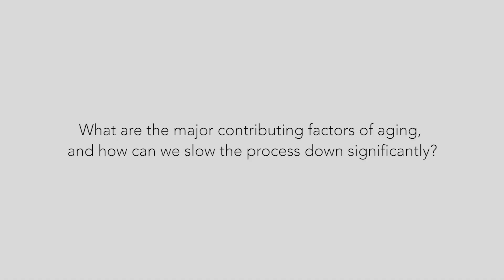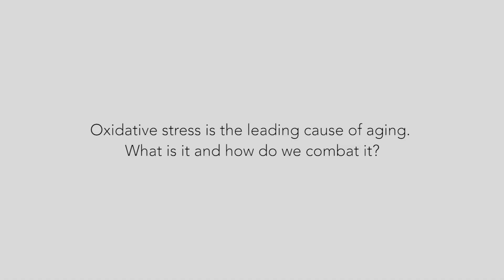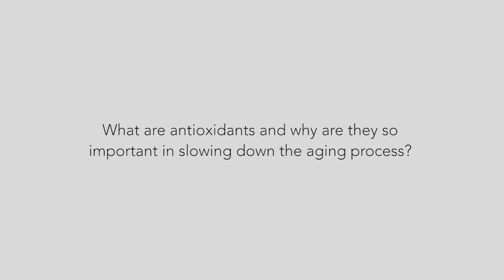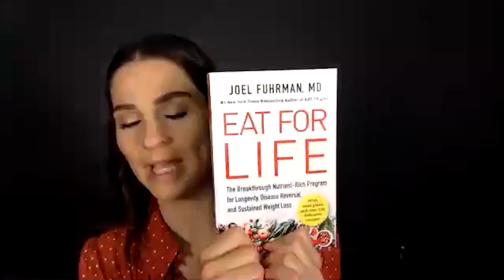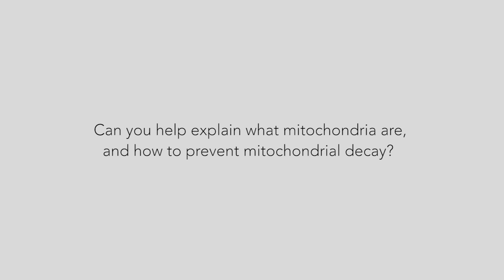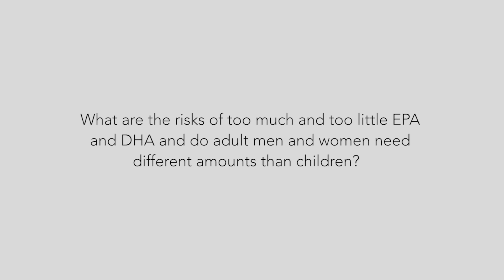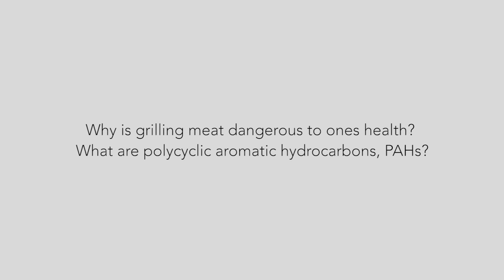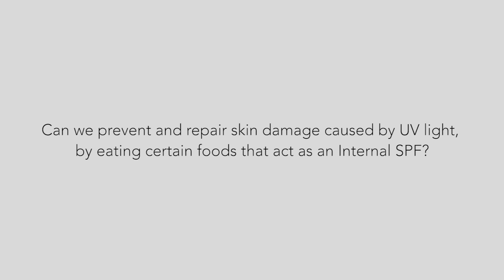Dr. Joel Fuhrman Eat For Life | Anti Aging Foods and New Health Tips Revealed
Excited to have Dr. Joel Fuhrman, Eat For Life author back today with new health tips and nutritional information to share.

Joel Fuhrman, M.D. is a board-certified family physician, six-time New York Times best-selling author and internationally recognized expert on nutrition and natural healing, who specializes in preventing and reversing disease through nutritional methods.

He is the President of the Nutritional Research Foundation and on the faculty of Northern Arizona University, Health Sciences division.

Dr. Fuhrman coined the term “Nutritarian” to describe a nutrient-dense eating style, designed to prevent cancer, slow aging, and extend lifespan.

Dr. Joel Fuhrman Book

Here's a minute by minute of

0:00 Who is Dr. Joel Fuhrman
0:15 Nutritarian Meaning
2:51 Favorite Carbohydrates
3:21 Nutrient deficiencies
4:45 Keeping Diet Clean Avoiding Toxins
7:28 Is salt bad for our health
9:24 Minerals for the body
10:53 How to age Slowly
14:29 Thyroid and Aging
16:19 Does exercise speed metabolism
18:04 Does oxidative stress cause aging
20:01 Trick to increase longevity
20:32 Does Nrf2 reduce oxidative stress
22:35 Can antioxidants help delay the aging process
23:44 What foods are highest in antioxidants?
25:27 Acrylamide and Advanced Glycation End Products
27:35 Why the American diet is unhealthy
29:05 Best way to cook potatoes
29:27 Dr. Joel Fuhrman's Nutritarian Diet Book Eat for Life
30:02 Drinking Hot Water
30:52 What is the function of mitochondria
36:43 Cooked vegetables vs raw vegetables
38:15 Do you need both EPA and DHA
39:56 Joel Fuhrman Omega 3 Index test
41:40 Is anxiolytic an antidepressant
45:18 Natural food health benefit
46:14 Blue Zone Diet 10X'd
48:28 Why is grilling meat bad for you
50:28 Does burning firewood cause cancer
52:11 Can bad skin be repaired
53:02 Grapefruit and Cancer
53:34 How do you fight skin cancer with food